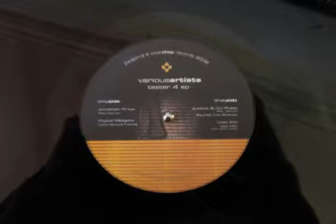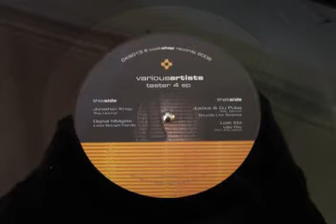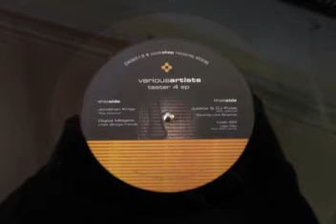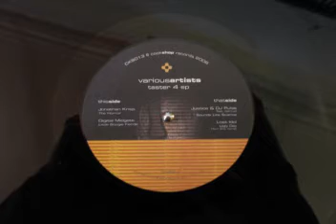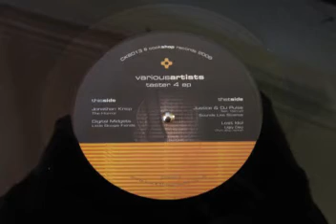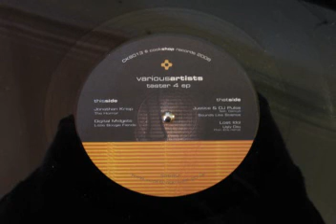DIGITAL MIDGETS - LITTLE BOOGIE FIENDS (COOKSHOP)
CKS013